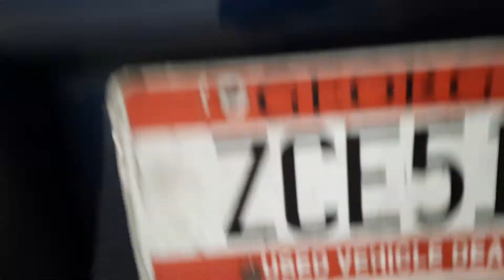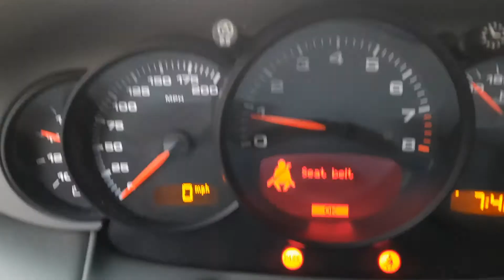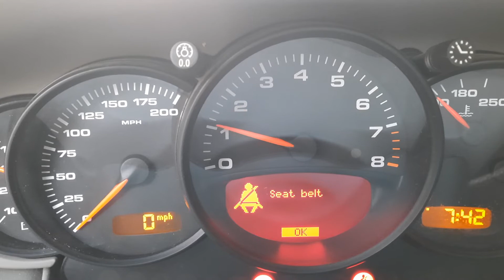January 27, 2022